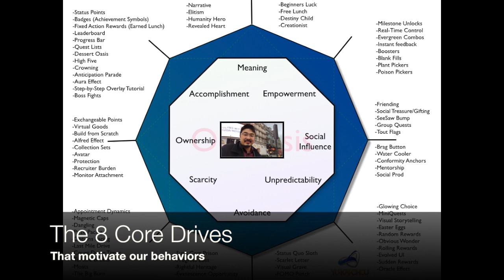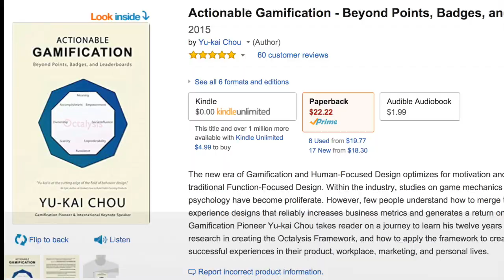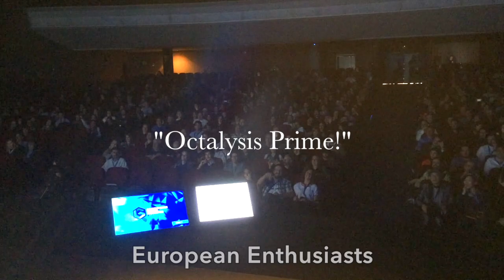Octalysis Prime - Gamified Mentorship Journey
Yu-kai Chou introduces his most important life project: Octalysis Prime, and explains why this can change your life.